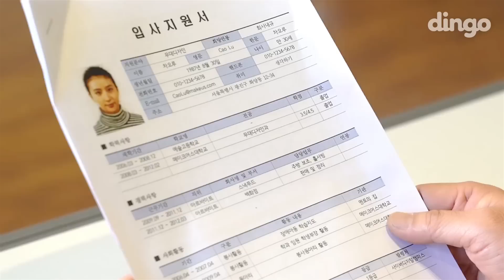[스낵비디오] 면접 볼 때 짜증나는 순간들